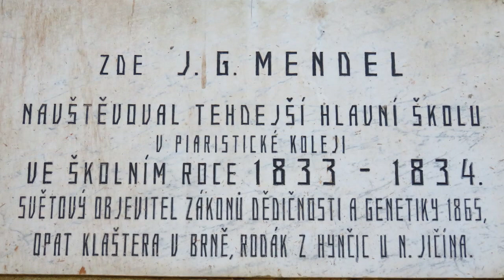Dotuháci na Helfštýn léto 2020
Turistické video. Jeden z výšlapů skupiny Dotuha na hrad Helfštýn, v létě roku 2020.